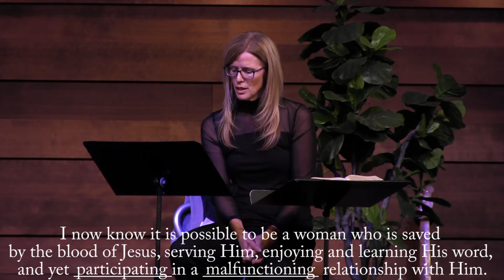Living Refreshed Session One